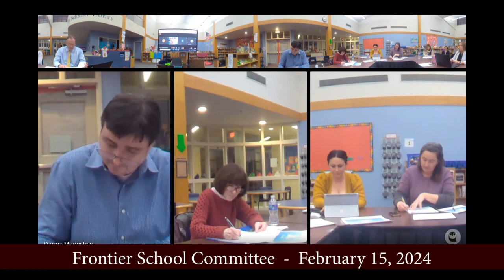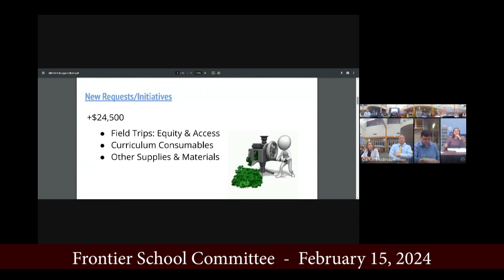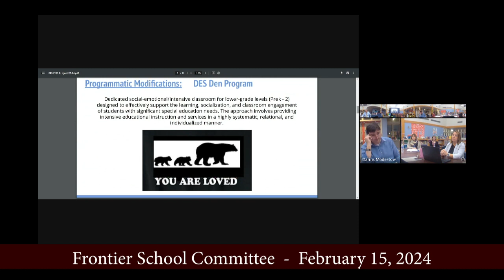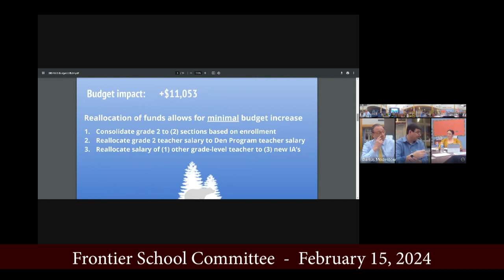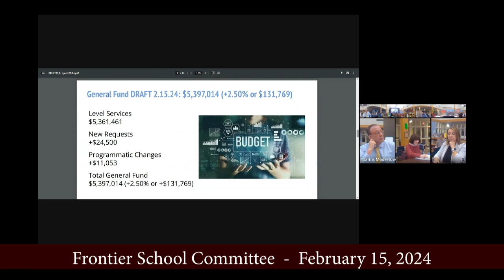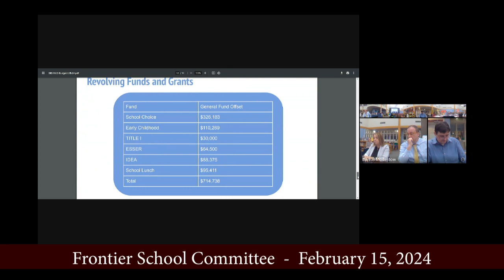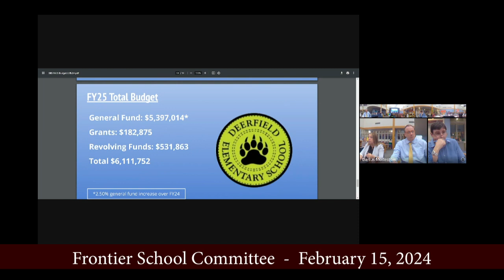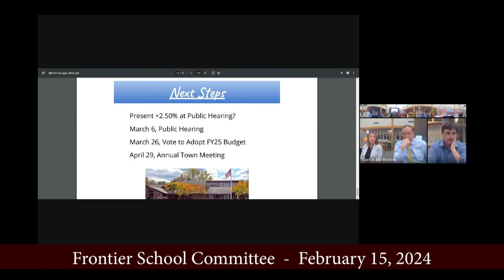Deerfield School Committee - February 15, 2023